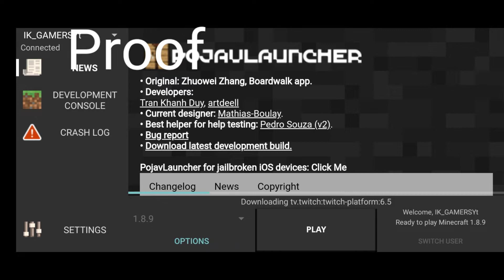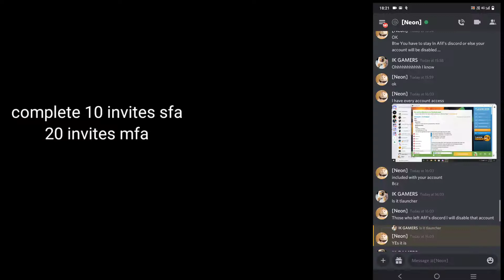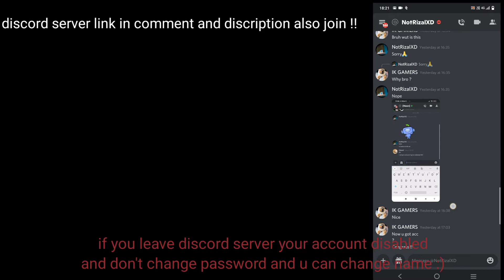How to get free minecraft hypixel account